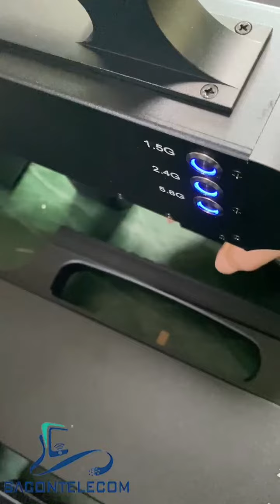60W High Power Anti UAV Signal Jammer GPS 2KM Range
Quality Drone Signal Jammer from China.
Shenzhen Sacon Telecom Co., Ltd quality manufacturer from China.